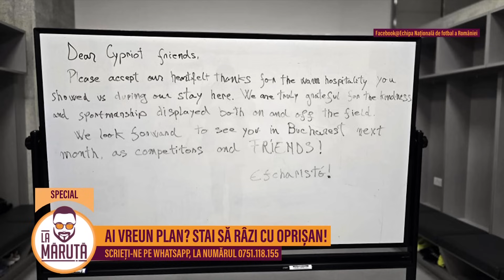Ai vreun plan? Stai să râzi cu Oprișan! | 14 octombrie 2024